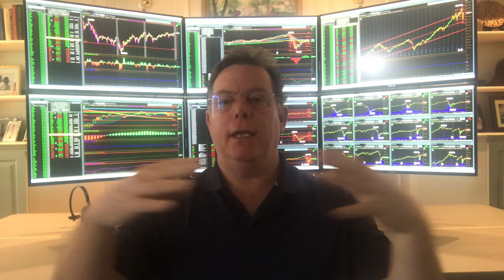Shelter-in-Place Market Update 5/15/20. Despite Poor Retail Sales, The Market Hangs In.